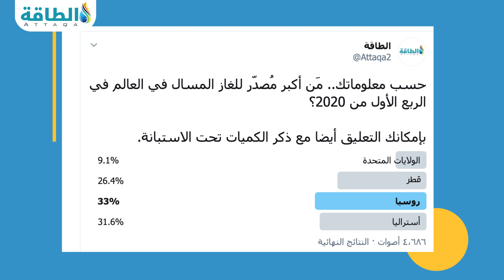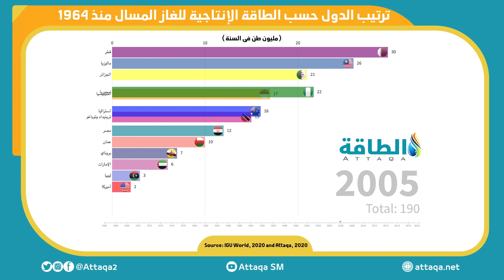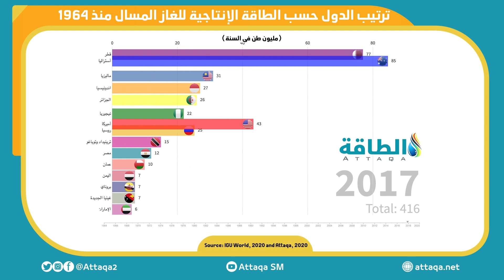ماذا تعرف عن الغاز المسال؟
ما هو الغاز المسال؟

يوجد الغاز الطبيعي مع النفط، ويُسمى في هذه الحالة "الغاز المصاحب"، كما إنه يوجد في مكامن خاصة به، ويُعرف بـ "الغاز غير المصاحب"، وأيضًا يوجد في الفحم وفي صخور السجّيل.

وفي الماضي، حُرِق الغاز بسبب عدم القدرة على نقله إلى الأسواق أو استغلاله محليًا، ومع تطوّر التكنولوجيا جرى بناء أنابيب لنقل الغاز من أماكن إنتاجه إلى مناطق استهلاكه.

المشكلة أن هناك مكامن ضخمة للغاز الطبيعي في مناطق بعيدة عن الأسواق، ولا يمكن نقله عبر أنابيب لأسباب اقتصادية وطبيعية وسياسية، لذلك تم تطوير تكنولوجيا الغاز المسال بحيث ينقل بصفة سائل في خزّانات تبريد خاصة على ناقلات ضخمة تشبه ناقلات النفط، ثم يجري تفريغه وإعادته إلى حالته الغازية عن طريق تسخينه في موانئ خاصة بالدول المستهلكة.

و"الغاز المسال" يختلف عن "الغازات السائلة" في أن الغاز المسال هو غاز الميثان، لكن الغازات السائلة تشمل البروبان والبيوتان والغازولين الطبيعي.

ويجري تسييل الغاز عن طريق تخليصه من بعض الشوائب، ثم تبريد غاز الميثان المتبقي إلى أقلّ من 160 درجة مئوية تحت الصفر، الأمر الذي يقلّص حجمه بحدود 600 مرة، ويجعل من نقله أمرًا اقتصاديًا ومربحًا.

أكبر الدول المنتجة للغاز المسال حاليًا هي: قطر، وأستراليا والولايات المتحدة وروسيا والجزائر وماليزيا وإندونيسيا وترينيداد وتوباغو، وستنضم للقائمة موزمبيق خلال السنوات المقبلة.

ويُنقَل الغاز إلى الأسواق العالمية عن طريق ناقلات خاصة تتميز بخزّاناتها التي تظهر على شكل كرات ضخمة.

وأكبر الدول المستهلكة هي الصين واليايان وكوريا الجنوبية وتايوان، كما تقوم عدّة دول أوروبية -بما في ذلك بريطانيا وإيطاليا- باستيراده، إلى جانب عدّة اقتصادات ناشئة، مثل البرازيل والمكسيك وتركيا.

بدأت التجارة العالمية في الغاز المسال في الستينيات من القرن الماضي، عندما تمّ بناء أول محطة لتسييل الغاز في الجزائر عام 1964، وشحن الغاز المسال إلى فرنسا وبريطانيا، لكن الغاز المسال لم يلق اهتمامًا كبيرًا إلّا بعد المقاطعة النفطية التي فرضتها بعض الدول العربية على الولايات المتحدة وهولندا.

وشهدت السنوات الأخيرة تطورات ضخمة في الولايات المتحدة، هذه التطورات لم تغير اتجاهات التجارة العالمية في الغاز المسال فحسب، بل سببت هزة كبيرة بسبب طريقة التسعير.

فتسعير الغاز الأميركي المسال مبني على أسعار الغاز داخل الولايات المتحدة وغير مربوط مباشرة بسعر النفط، كما في عقود الغاز العالمية.

كما إن الوفرة في الغاز المسال أدّت إلى بيع الغاز المسال في الأسواق الفورية، ونتج عن ذلك انخفاض كبير في الأسعار لدرجة أن الغاز المسال بيعَ بأقلّ من أسعار الغاز نفسه.

يمكنكم متابعة حسابات الطاقة من هنا 👇
تويتر: